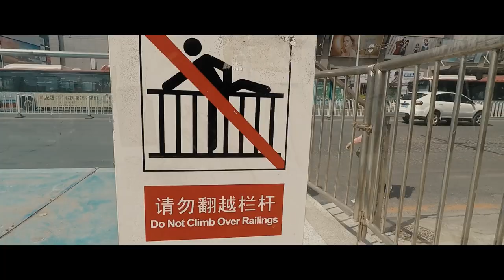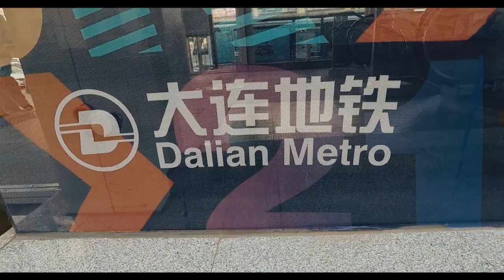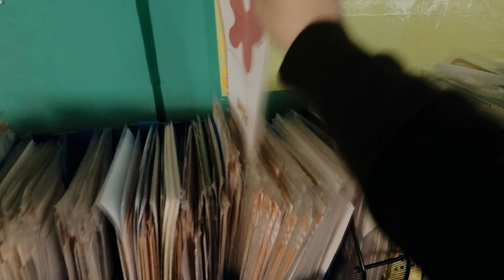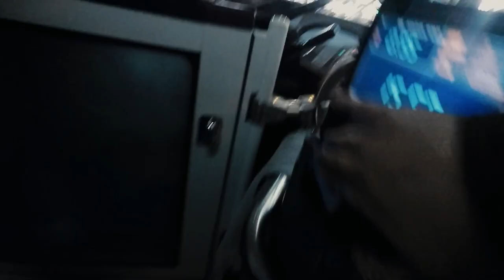CRUZAR LA CALLE ES UN PELIGRO! Así es para mi un día cualquiera en Dalian, China Vlog #03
Chileno por el mundo! viviendo en China!

Camara : Canon 700d / Gopro hero 5
Rode Videomic